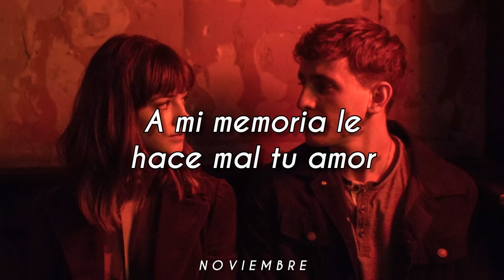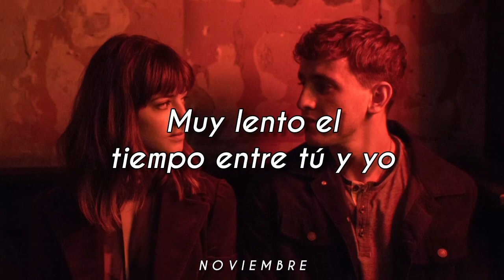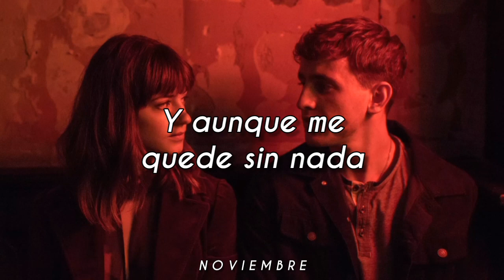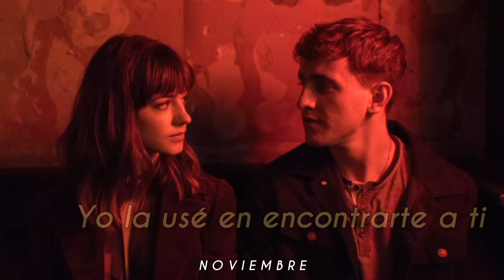Mi Suerte - Morat // Letra. ♥️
Aquí la letra 💌

Si el tiempo pasa y no te puedo ver
Me falta poco para enloquecer
Ya no me alcanzan tus recuerdos

A mi memoria le hace mal tu amor
Si a mí me pasa sé que a ti también
(No me alcanzan tus recuerdos)

Tus ojos verdes no conservan su color
Y en mi cabeza nunca suena igual tu voz
Ya no quiero acudir a recuerdos
Te quiero aquí

Busco tus besos y no encuentro su sabor
Pienso en tu risa y sin pensar caigo en mi error
Te quiero aquí

Porque aunque no pueda verte
Yo nunca culparé a la suerte
Yo ya gasté toda mi suerte
Mi suerte la usé en encontrarte a ti

Y aunque me quede sin nada
Yo nunca culparé a la suerte (Suerte)

Tengo que confesarte, hoy que estás aquí
No te has ido y ya empiezo a extrañarte
Quiero que pase lento el tiempo entre tú y yo (Muy lento)
Muy lento el tiempo entre tú y yo (Muy lento)

Y aunque de a ratos pueda ver en mi guitarra tu cintura
Y aunque pueda ver tus fotos sé que no estan a tu altura
No hay ninguna cura a la locura de perderte

Te quiero aquí

Te quiero aquí

Porque aunque no pueda verte (Verte)
Mi suerte la usé en encontrarte a ti (La usé en encontrarte a ti)

Y aunque me quede sin nada (Nada)

(Yo la usé en encontrarte a ti)